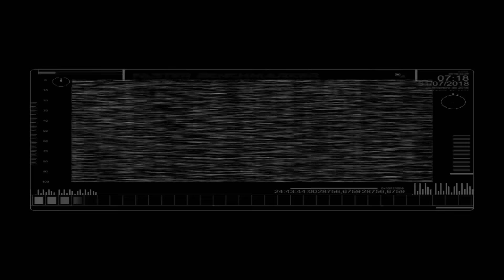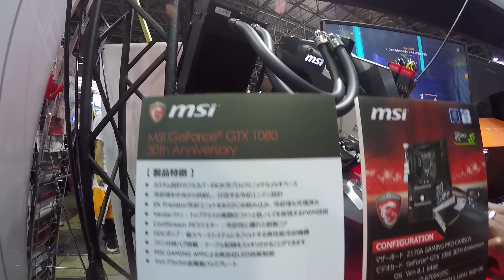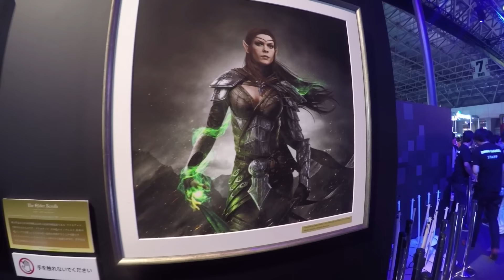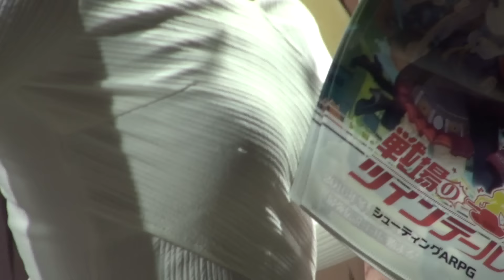TOKYO GAME SHOW 2016